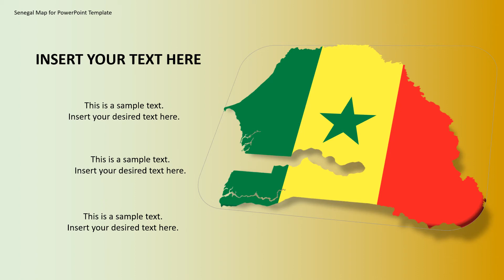Senegal Map for PowerPoint Template